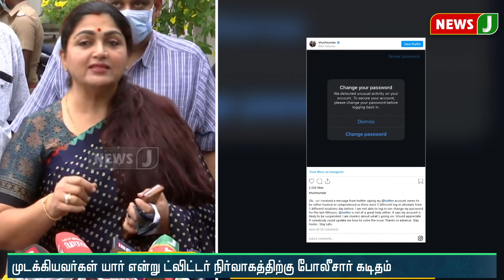நடிகை குஷ்புவின் ட்விட்டர் கணக்கு முடக்கியது தொடர்பான வழக்கு